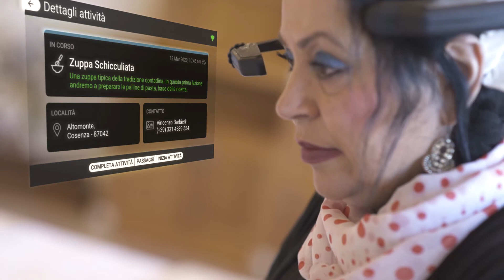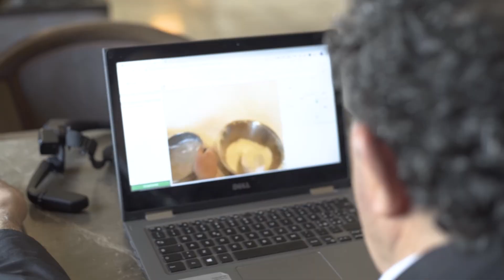Collaborazione da remoto con Eye4Task | Cooking Demo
La collaborazione da remoto con Eye4Task arriva in cucina, all'Hotel dello chef Barbieri, per una cooking demo guidata a distanza. Nel video la signora Lina, indossando gli smart glasses integrati con Eye4Task, condivide con lo chef gli ingredienti e il piano di lavoro, per farsi guidare passo dopo passo nella preparazione della "scicculiata", piatto tipico della tradizione contadina di Altomonte.